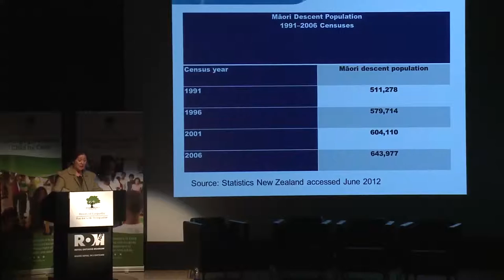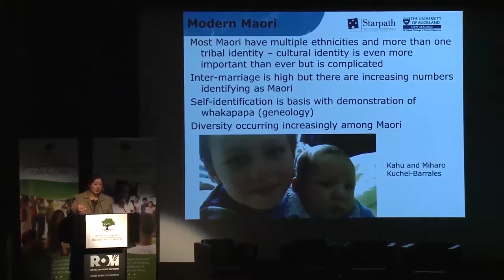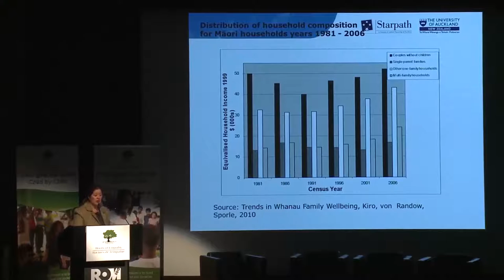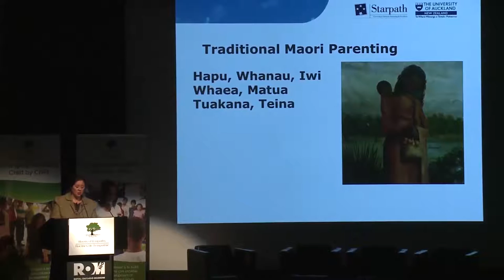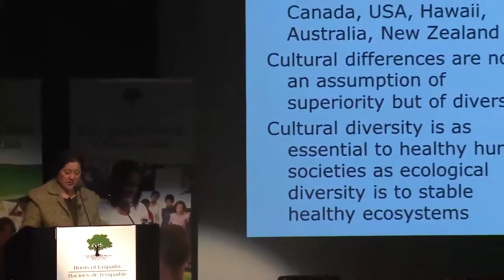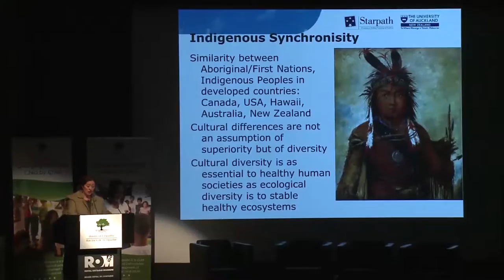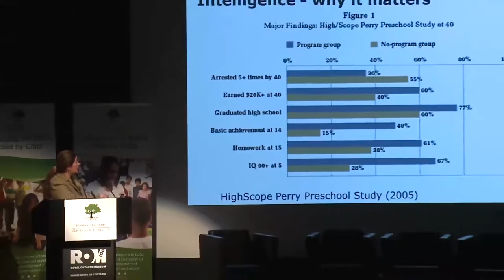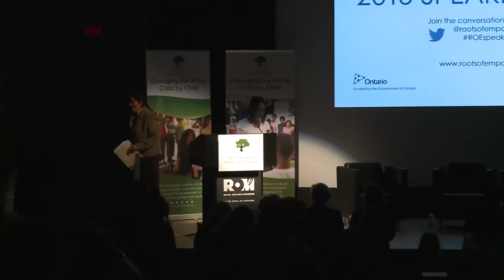Dr. Cindy Kiro - Empathy, culture and the future: How the past informs the future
Professor Cindy Kiro is Director of the Starpath Project and also ‘Te Tumu’ – responsible for indigenous education in the Faculty of Education at the University of Auckland – New Zealand. In this talk at our International Speaker Series in 2015, Prof. Kiro talks about her recent work on the long-term health and social wellbeing of Maori children.